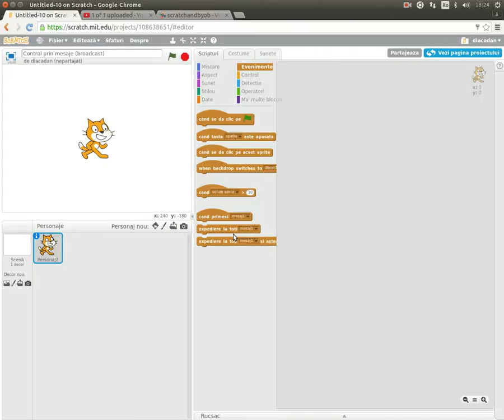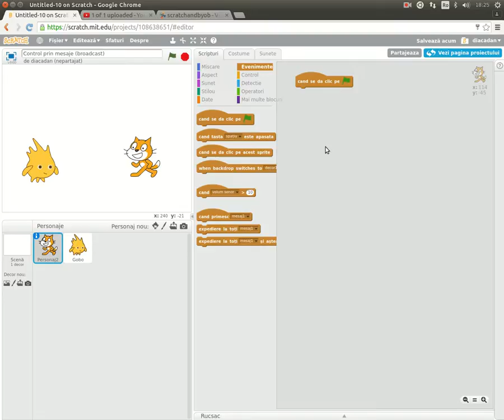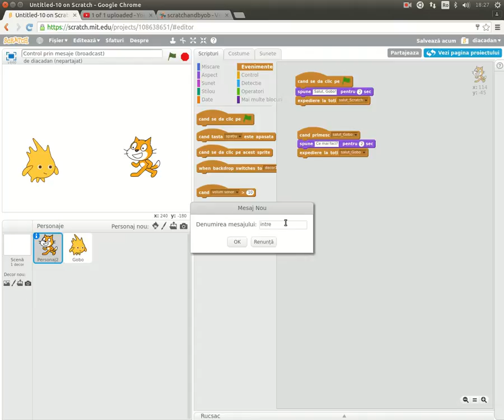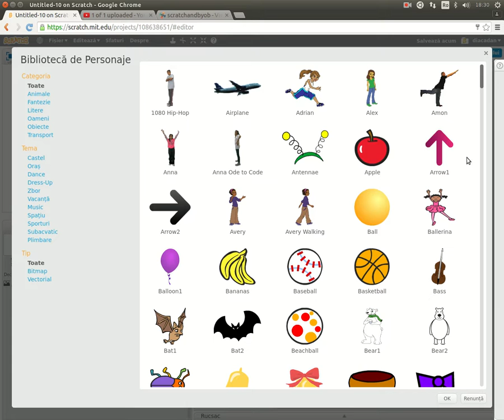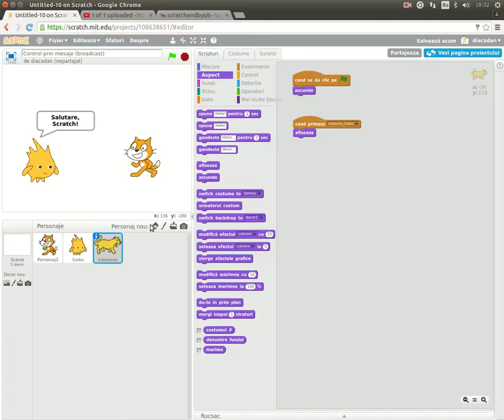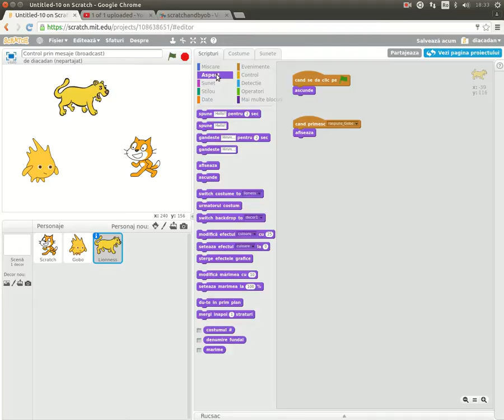Dialog prin broadcast